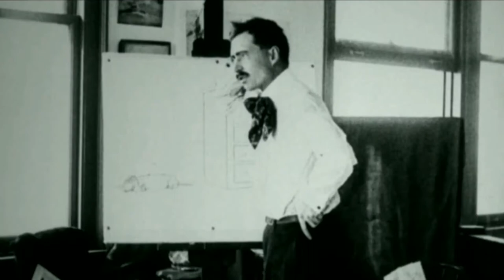[FILM TRAILER] JR Bray: Animation Trailblazer and Crook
The official trailer of the upcoming documentary on JR Bray, one of the early pioneers of animation (with a questionable reputation).